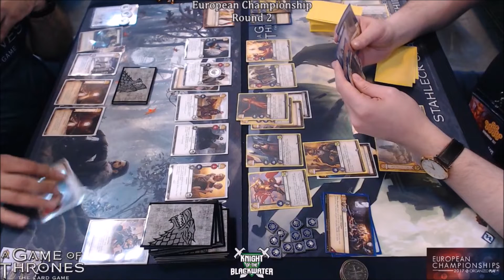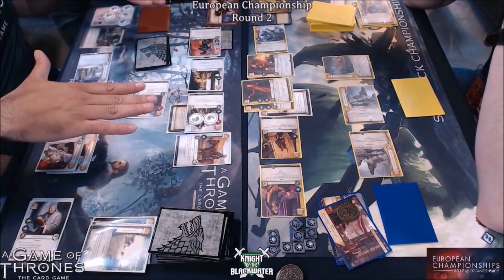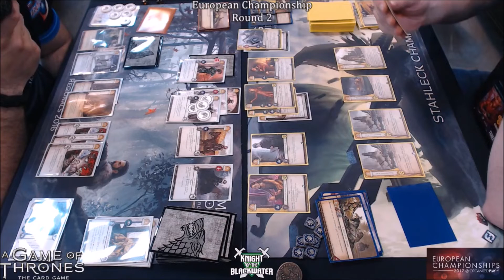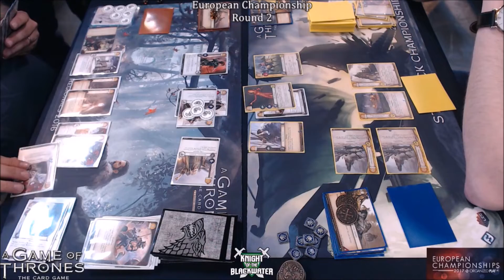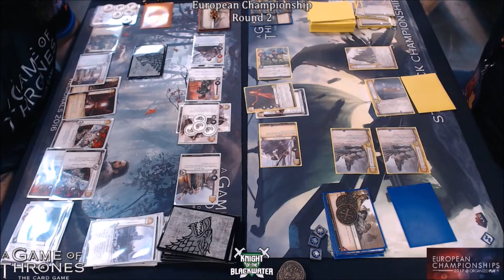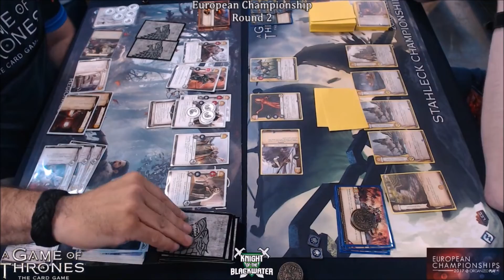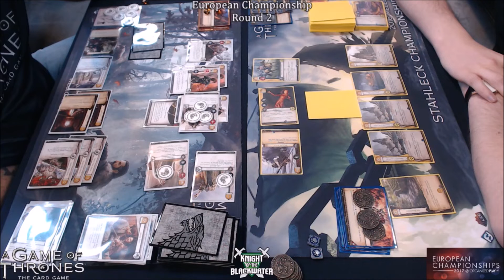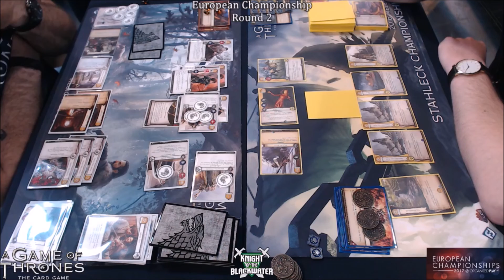AGOT European Championship 2017 - Round Two Bara/Crossing vs Stark/Fealty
Hello and welcome to this second round game from The 2017 European Championship.

In round two we have Bara Crossing vs Stark Fealty. Legal Packs were up to Guarding the Realm.